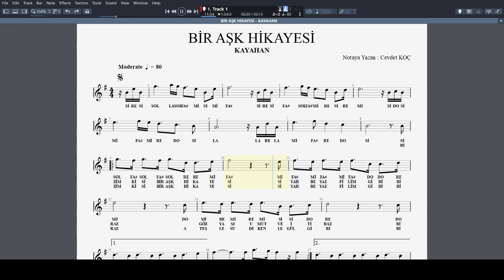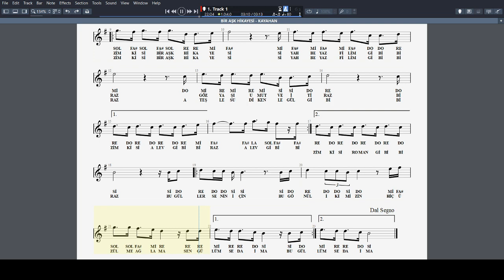BİR AŞK HİKAYESİ KAYAHAN NOTA